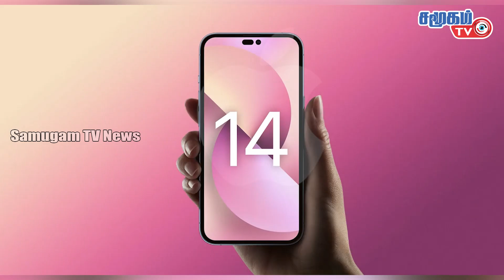Today Defence News in Tamil - 24.08.2022 || Indian Army news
Today Defence News in Tamil - 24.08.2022 || Indian Army news || Indian Defence News || இந்திய கடற்படையில் இணையவிருக்கும் நீர்மூழ்கி கப்பல்கள் || Samugam TV News